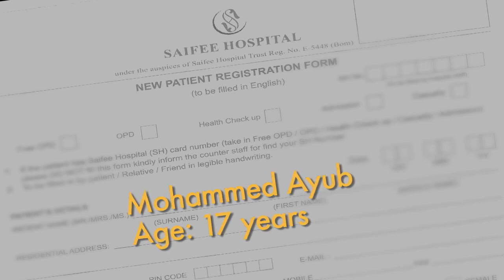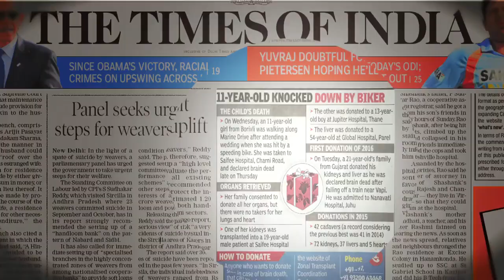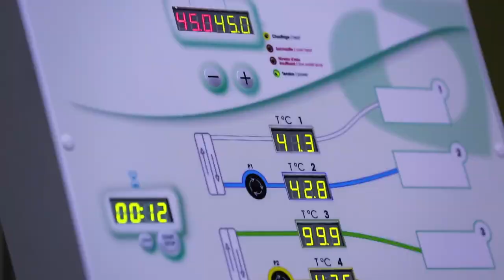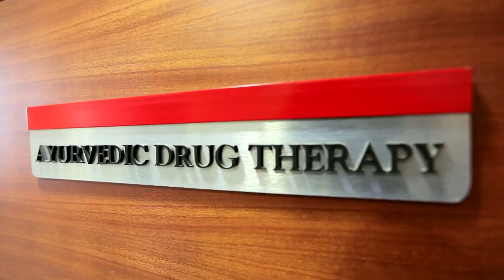Saifee Hospital - Mumbai, India.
A brief overview of the facilities and infrastructure at Saifee Hospital, Mumbai.
Saifee Hospital is a state-of-the-art facility, centrally located in South Mumbai, overlooking the Arabian Sea. It is one of the premier healthcare destinations in Mumbai, which caters to patients from various parts of the country and abroad. The hospital was commissioned on 4th of June, 2005, by the then Honourable Prime Minister of India, Dr. Manmohan Singh. The Hospital is based on the unique philosophy that “When I fall sick, it is HE who cures me.”
Saifee Hospital is a multi-speciality hospital and one of the most trusted Healthcare institutions in India.